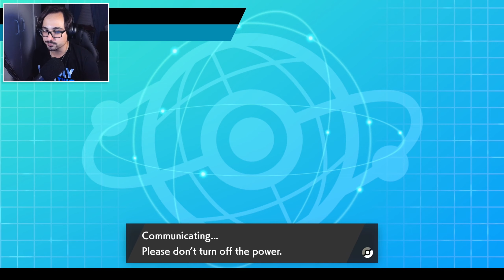GRASSY SURGE RILLABOOM TEAM (BoomBalloon) | VGC 2020 | Pokémon Sword & Shield - Pokésports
50 Likes for BOOMBALLOON!
Rental Code at the end of the video!

MORE POKÉSPORTS!